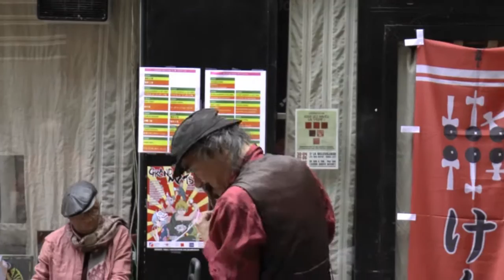GRAND MATSURI PARIS JUIN 2016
Grand Matsuri in Paris 19 juin 2016 avec Itaru Oki and Members :
Aldridge Hansberry-Makoto Sato- Kentaro Suzuki Kei- Kei Yoshida.